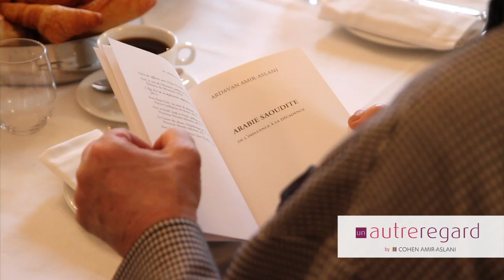Un Autre Regard avec Ardavan Amir-Aslani en quelques mots et images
Le 21 mars 2017, Un Autre Regard : Un événement organisé par le cabinet Cohen Amir-Aslani qui recevait Ardavan Amir-Aslani pour son dernier livre "Arabie Saoudite : de l'influence à la décadence".